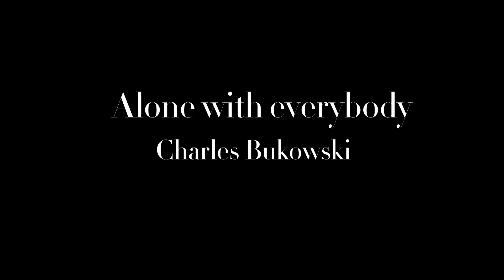Alone with everybody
Special thanks to Dielli for reading the poem.

the flesh covers the bone
and they put a mind
in there and
sometimes a soul,
and the women break
vases against the walls
and the men drink too
much
and nobody finds the
one
but keep
looking
crawling in and out
of beds.
flesh covers
the bone and the
flesh searches
for more than
flesh.

there's no chance
at all:
we are all trapped
by a singular
fate.

nobody ever finds
the one.

the city dumps fill
the junkyards fill
the madhouses fill
the hospitals fill
the graveyards fill

nothing else
fills.
-Charles Bukowski